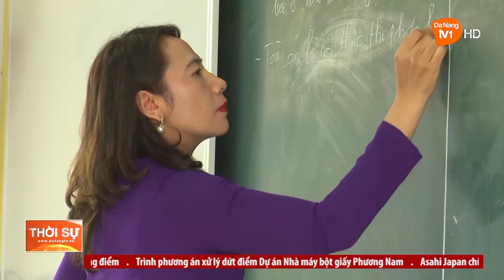LIÊN CHIỂU CHÚ TRỌNG TẠO NGUỒN PHÁT TRIỂN ĐẢNG VIÊN MỚI